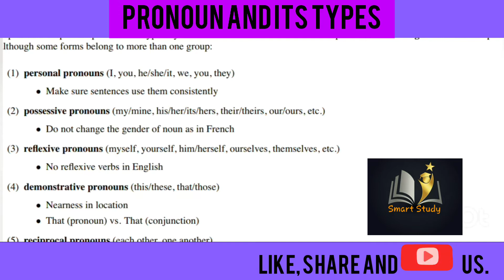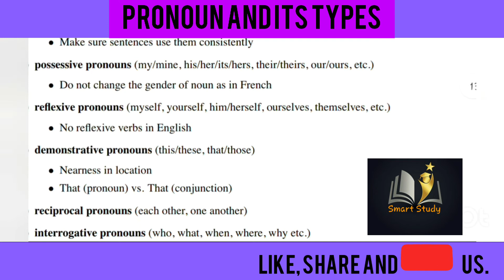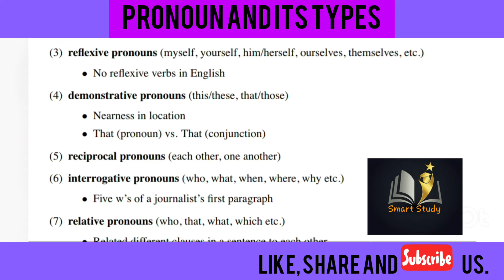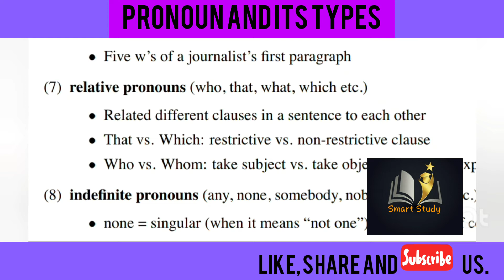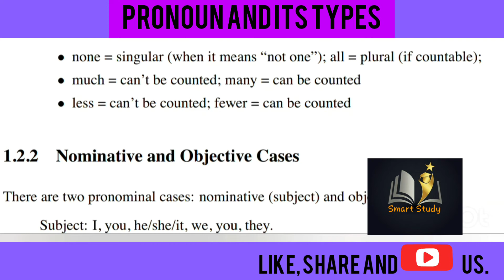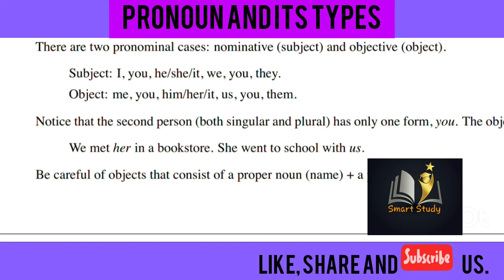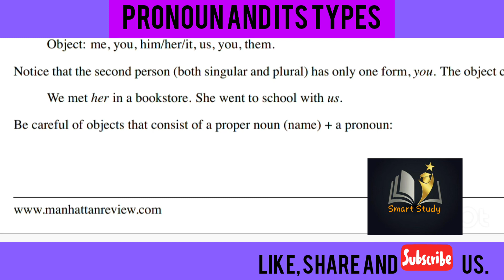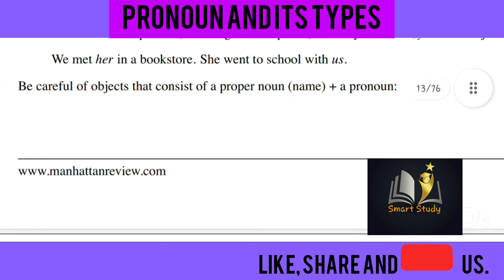Pronoun and its types iba IBA sts nts preparation